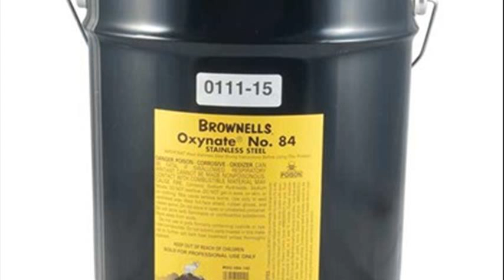bluing a handgun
nitre bluing
how to do gun bluing
youtube gun bluing
revolver bluing